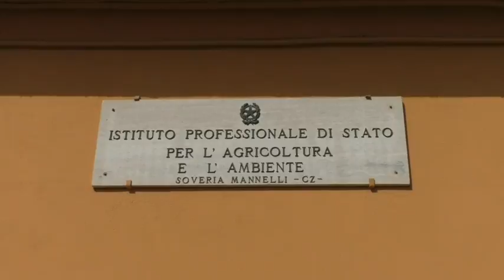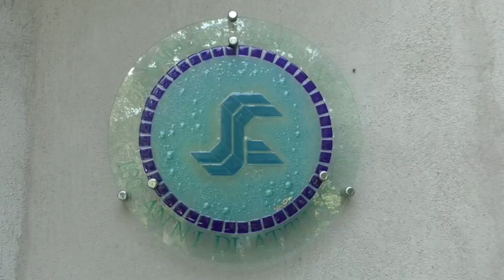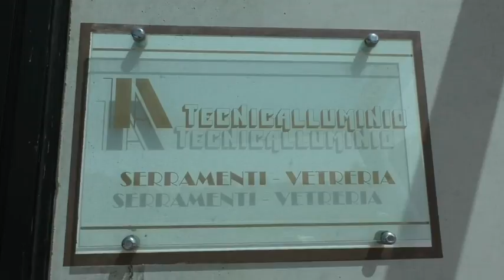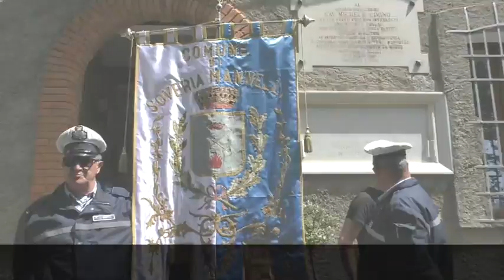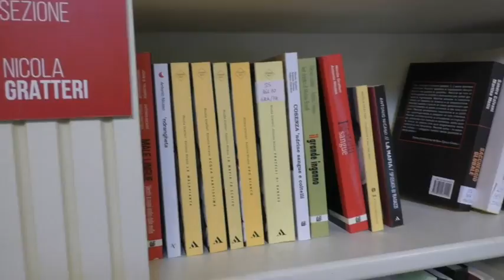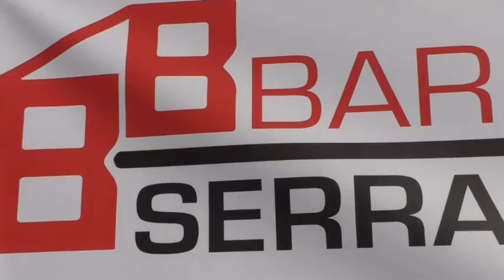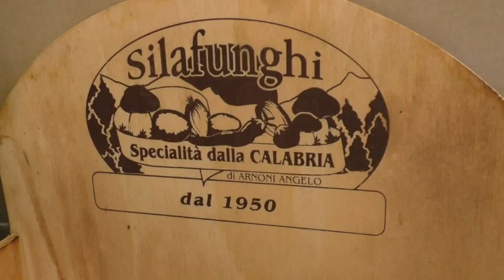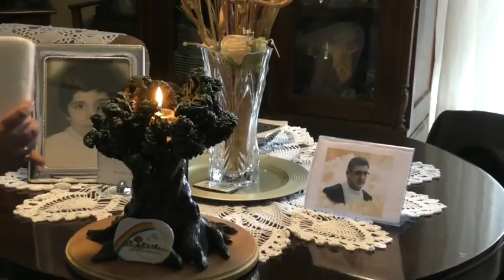La Lampada della Legalità - Città di Soveria Mannelli (Cz)